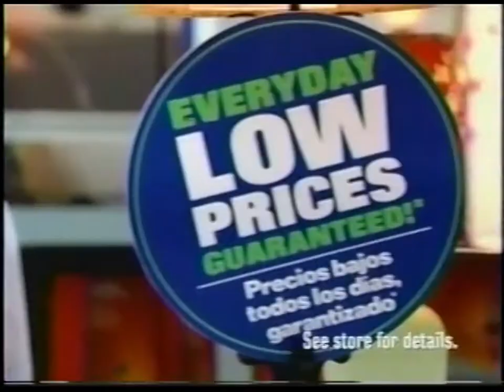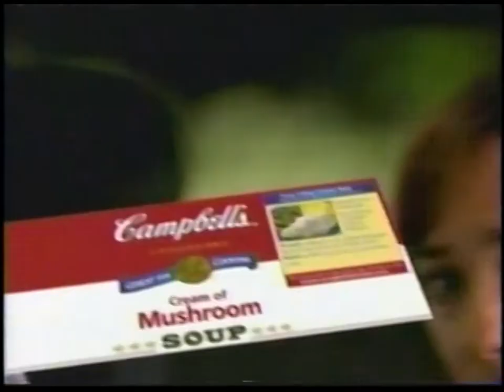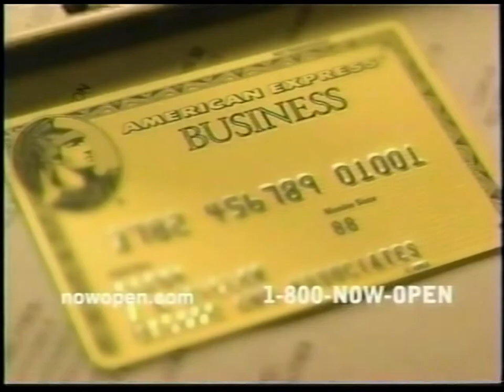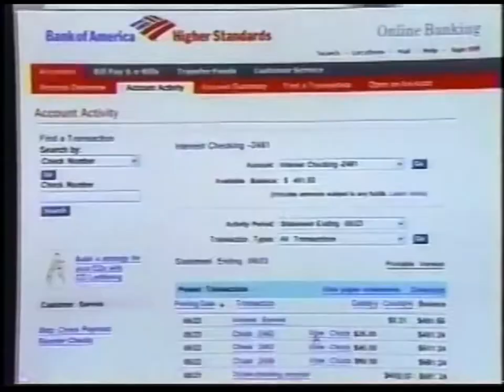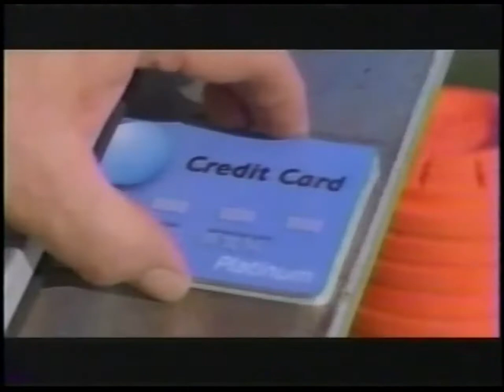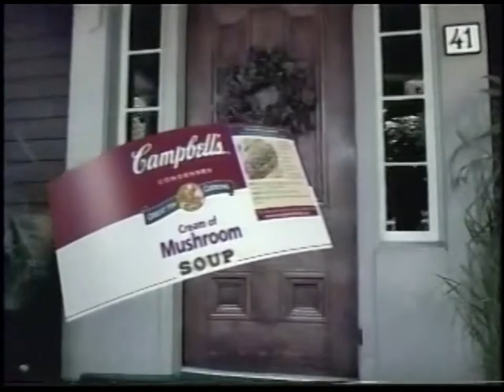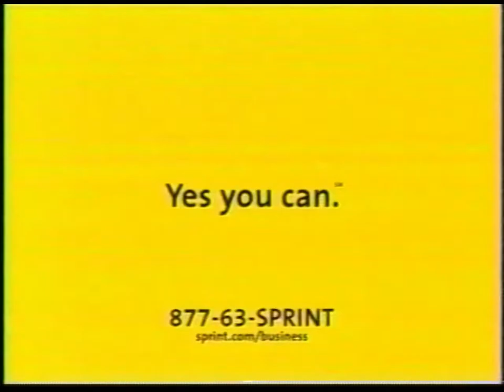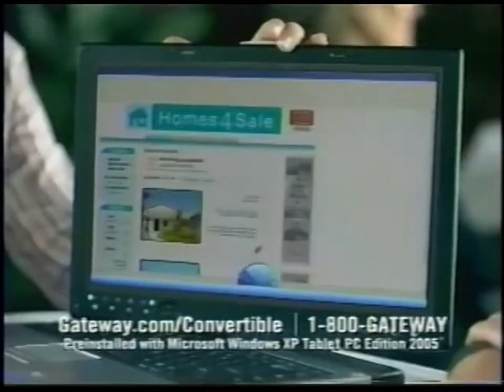MSNBC commercials | November 2, 2005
Commercials which aired on MSNBC on November 2, 2005. Advertisers include:

- Lowe's
- MSNBC ("Countdown with Keith Olbermann")
- Verizon Wireless
- DHL
- General Motors (GMC)
- Capital One
- Scottrade
- Countrywide Home Loans
- Procter & Gamble (Vicks DayQuil)
- Hilton (Embassy Suites Hotels)
- A.G. Edwards
- Campbell Soup Company
- Aetna, Inc.
- Vonage
- MSNBC ("Scarborough Country")
- NBC ("NBC Nightly News with Brian Williams")
- Adams Respiratory Therapeutics (Mucinex)
- Chase Bank
- Ditech.com
- Capri Sun
- American Tax Relief
- MSNBC ("Rita Cosby: Live & Direct")
- American Express
- Best Buy
- Bank of America
- E-Trade Financial
- MSNBC "The Abrams Report")
- Xerox
- Geico
- Wal-Mart
- Capital One
- Health Sciences (Hydroxycut)
- Sprint
- American Airlines
- General Motors (Cadillac)
- Ditech.com
- Verizon Wireless
- American Chemistry Council
- Joseph A. Bank Clothiers
- Shell
- PeoplePC Online
- MSNBC ("Hardball with Chris Matthews")
- The Salvation Army / Kerr-McGee
- Procter & Gamble (Olay)
- Campbell Soup Company
- FEMA / National Flood Insurance Program (FloodSmart.gov)
- Toyota (Lexus)
- PhotoStamps.com
- Vonage
- Dow Chemical
- Sprint
- Bose
- eHarmony.com
- Philip Morris USA
- Nissan (Infiniti)
- Verizon Wireless
- Gateway, Inc.
- NBC ("Today")